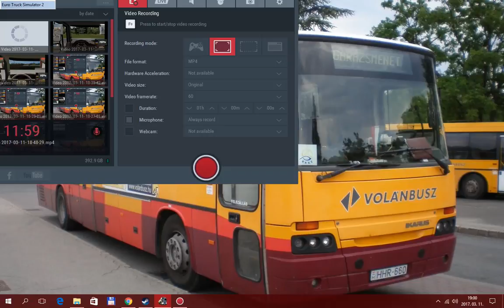"ST22Lacika tiszteletére"Euro Truck Simulator 2(Leipzig-Kassel)Feat Daf XF 105 Super Space Transkona